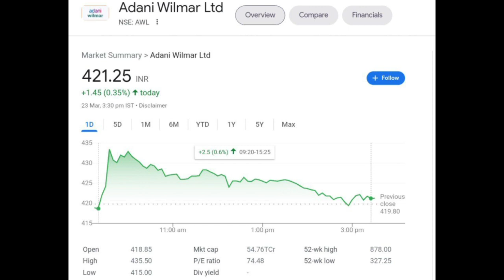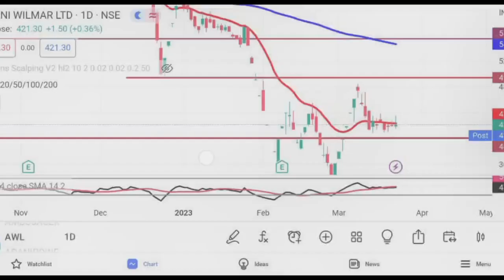Adani Wilmar Share Latest News | AWL Share Analysis | AWL Share Target Price | @Traders Dream